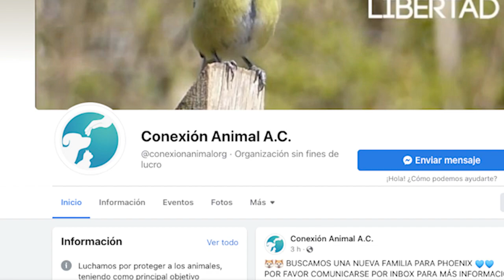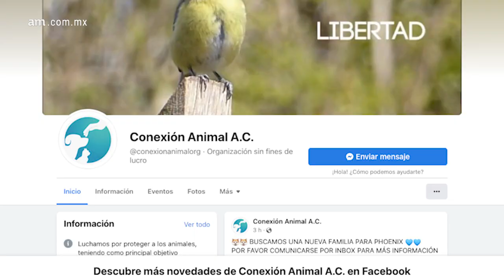Mariposas Monarca en Guanajuato: Con una app puedes ayudar a su conservación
El programa “Misión Verde” de la Asociación Civil “Conexión Animal'' en Celaya, planea que los ciudadanos puedan ayudar a la conservación de la mariposa monarca en el estado de Guanajuato a través de una app, donde podrán registrar los avistamientos y así ayudar a los investigadores a localizarlas geográficamente, para saber en qué condiciones se encontraron.